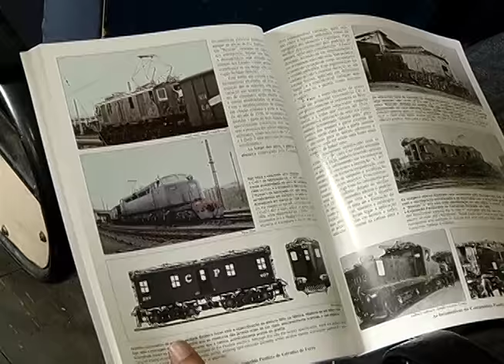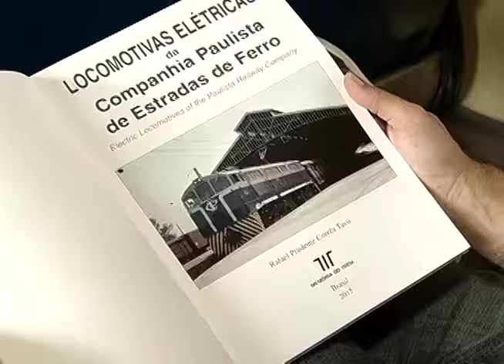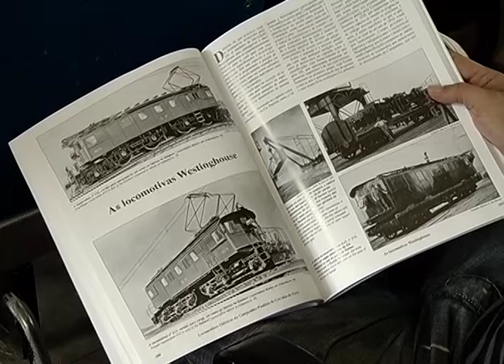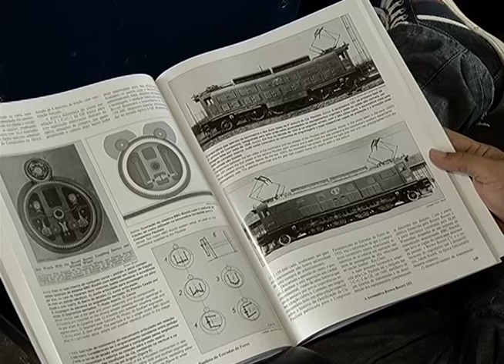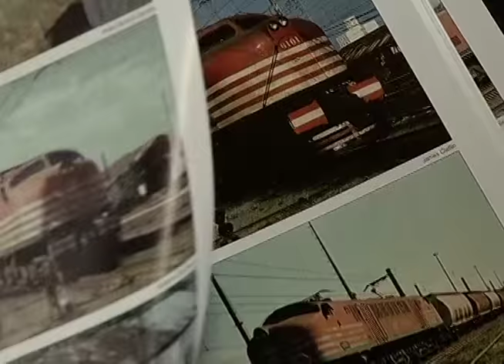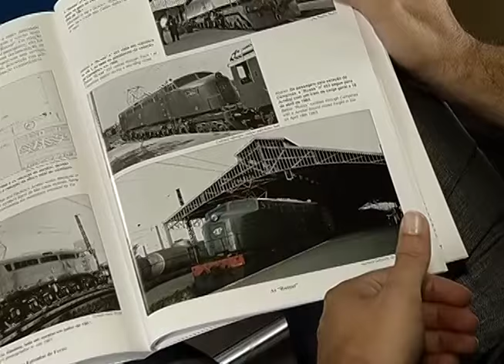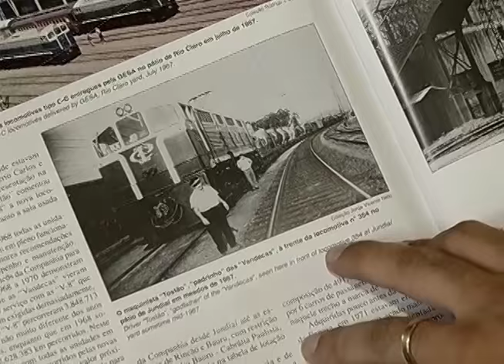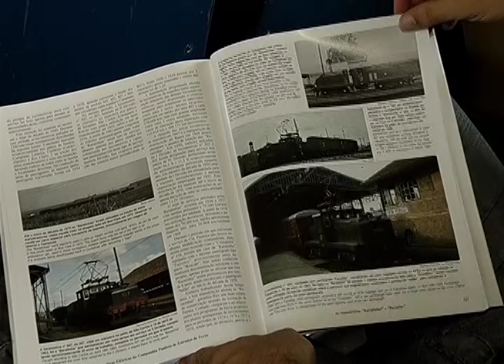Capítulo à Parte | "Locomotivas Elétricas"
Nesta edição do programa “Capítulo à Parte”, o escritor Rafael Prudente Corrêa Tassi conta um pouco sobre as locomotivas elétricas da Companhia Paulista de Estradas de Ferro.